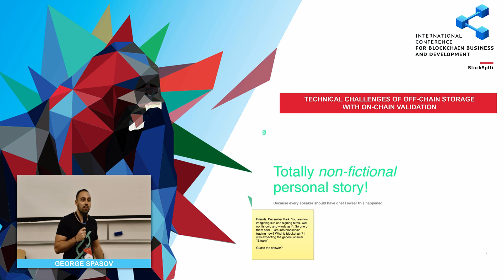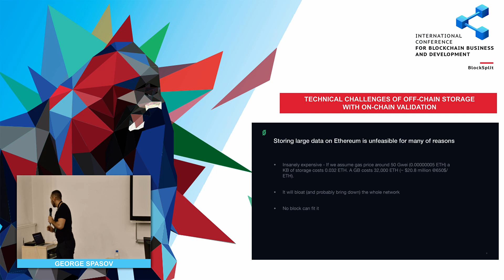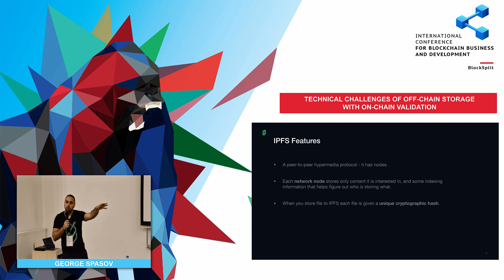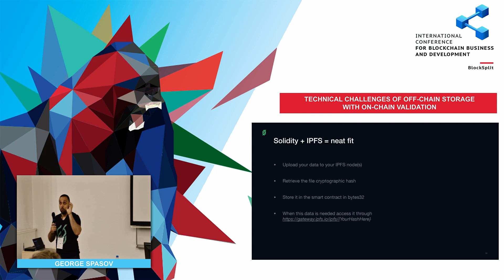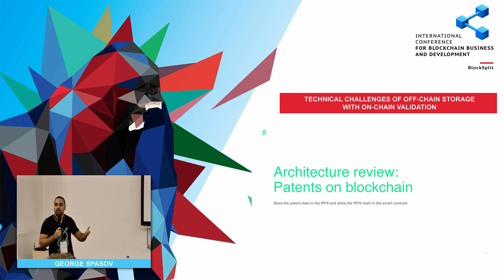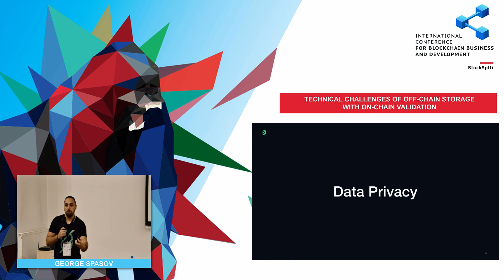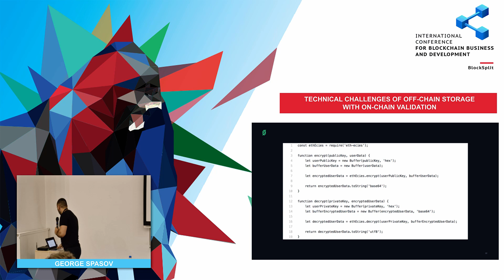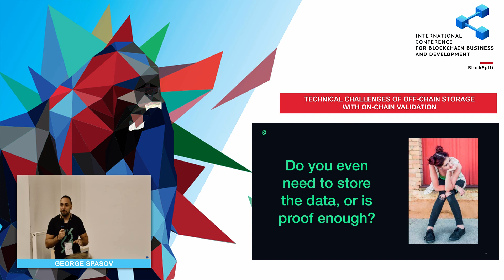George Spasov - Off-chain storage of data with on-chain proof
The talk was given at BlockSplit Conference
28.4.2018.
Split, Croatia